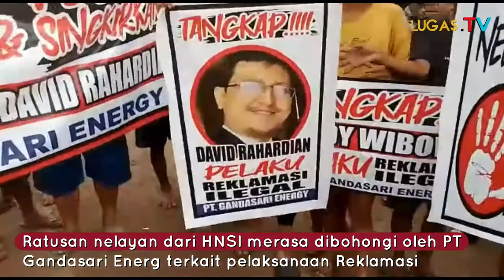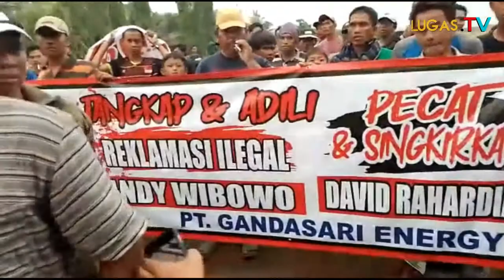Breaking News..!!Ratusan Masyarakat Nelayan Bojonegara Gruduk Reklamasi Gandasari energy